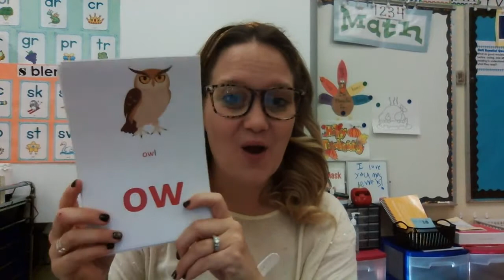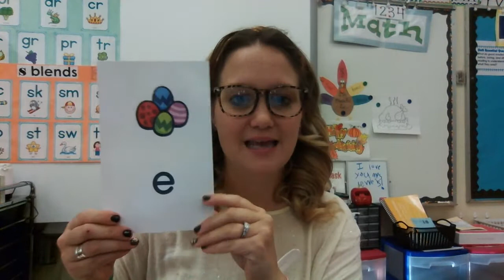Heggerty Week 22 Day 1